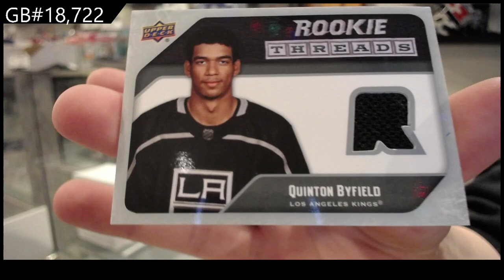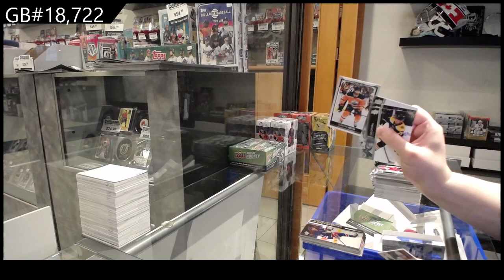21-22 Upper Deck Series 2 Hockey 2 Box Retail Break - C&C GB #18,722